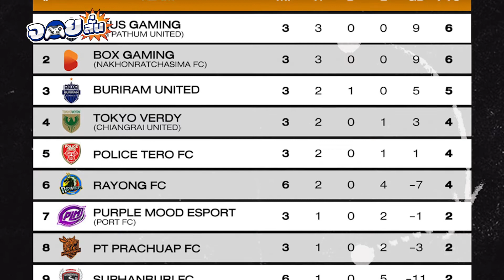จอยสั่น EP3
จอยสั่น  EP3 กลับมาแล้วว!! และครั้งนี้ต้องมีคนโดนลงโทษ
รายการทอล์คเม้ามอยเรื่องฟุตบอลและเกม ยิ่งมุกกันไม่หยุดจนทุกคนปวดหัว ฮาจนท้องแข็งไปพร้อมกันกับ 2 พิธีกรหนุ่มและ 1 สาวสวยสุดเซ็กซี่
รับชม EP.3  พร้อมกัน 1 ทุ่มตรงเป็นต้นไป
ผ่านช่องทาง Youtube Channel: E-League Thailand เท่านั้น!
ย้ำแล้วนะว่า Youtube เท่านั้น!
ถ้าดูแล้วไม่ฮาให้มาด่าว่า "ไอ้บ้าน่ารัก" ได้เลย 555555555
ไม่อยากพลาดข่าวสารอัพเดทติดตามช่องทางต่างๆ ได้ที่